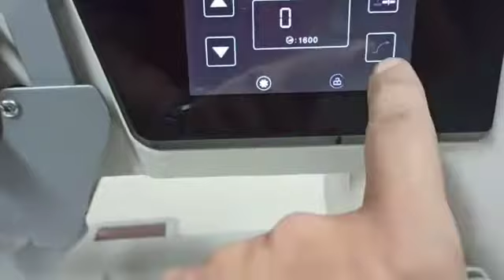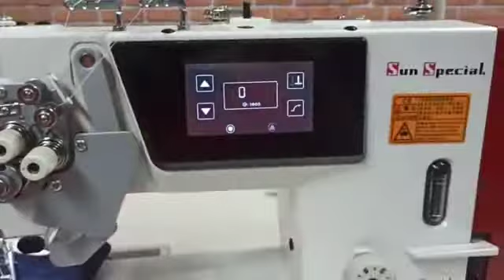Perspontadeira Direc Drive Alternada Lançadeira Grande SUN SPECIAL 220V